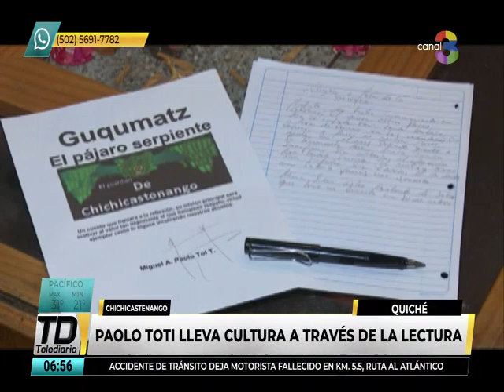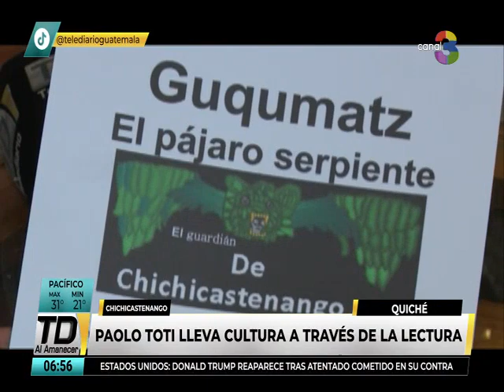Paolo Toti representa la cultura de Chichicastenango a través de la lectura